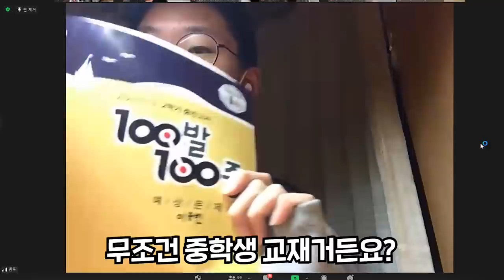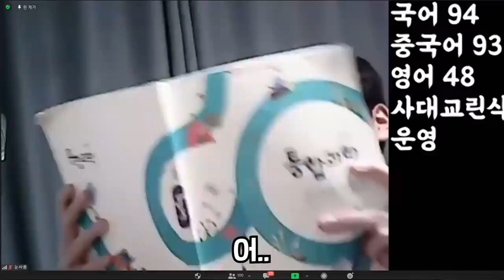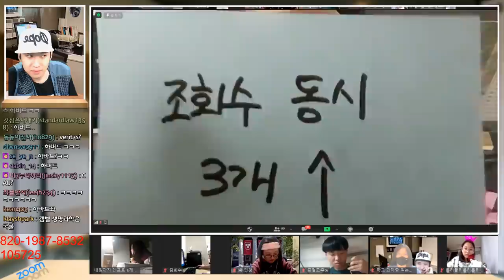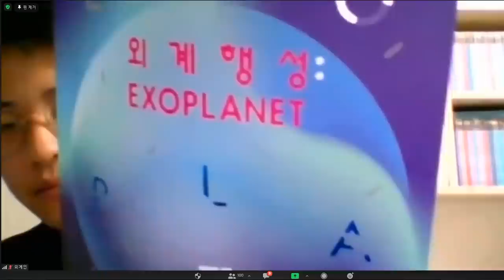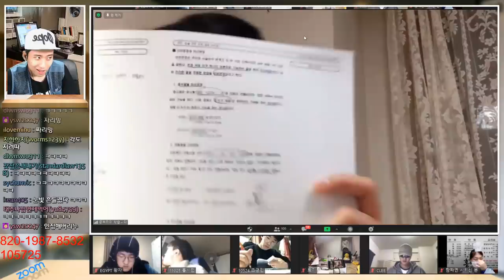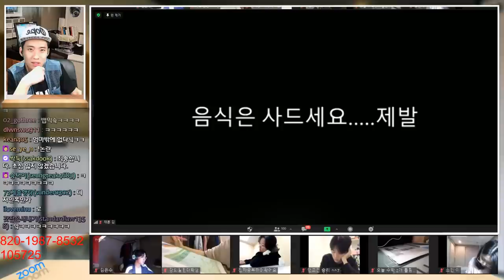2021 수능 만점자 배출 예정! 나만 알고 싶은 공부 맛집 줌독서실!!